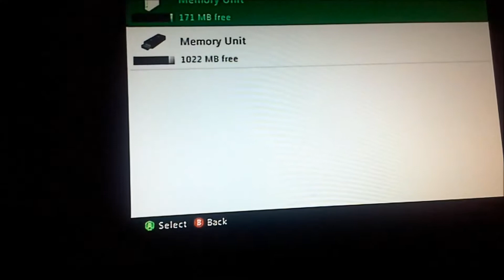Far Cry 4 #1 EPIC FAIL